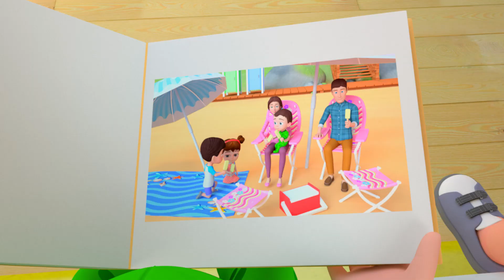Little Baby Big Enough - Thumbs Up Song - Children Toddler Songs - Nursery Rhymes & Kids Songs